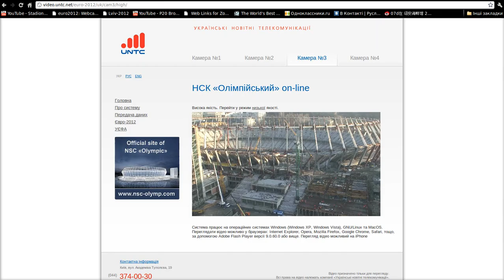НСК, Київ, 26.11.10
Частина 2 демонтажу КБ-408